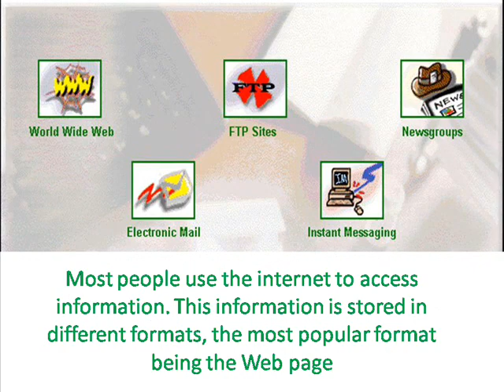JANINE DAMIAN BAR.wmv